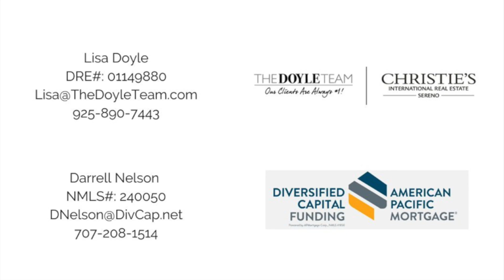California Dream for All: First time home buyer program - Lisa Doyle & The Doyle Team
At the end of March, California started a program that gives first time home buyers down payment assistant to purchase a home. Lisa Doyle, REALTOR® with Christie's International Real Estate Sereno, sits down with Mortgage Lender, Darrell Nelson with Diversified Capital Funding, to discuss the program and how you can apply. If you have questions or want more information, give us a call!

Lisa Doyle
The Doyle Team & Christie's International Real Estate Sereno
REALTOR® | DRE# 01149880

Darrell Nelson
Diversified Capital Funding
Mortgage Lender | NMLS# 240050